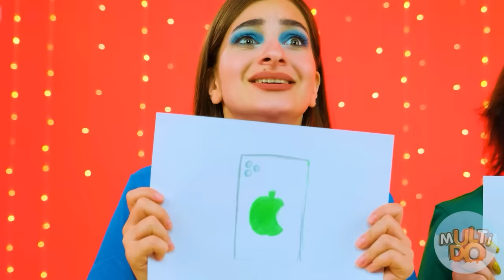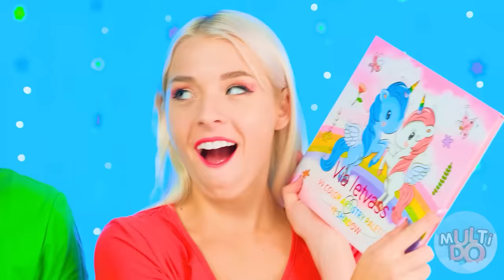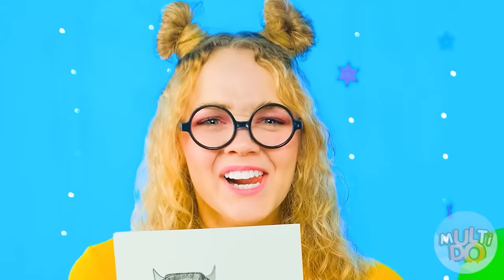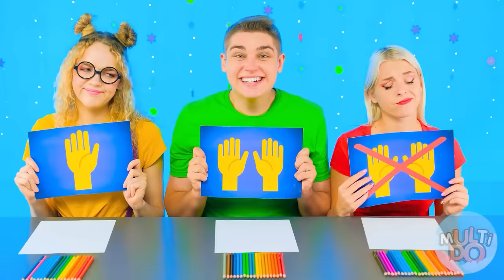जो ड्रॉ यह बेहतर पुरस्कार चुनौती ले Multi DO Food Challenge